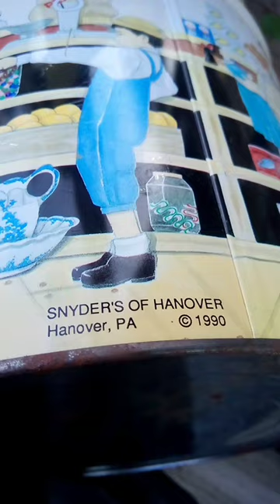1990 Snyder's of Hanover pretzel can!